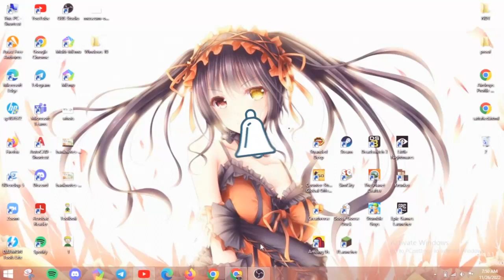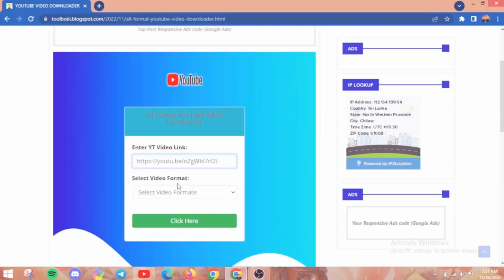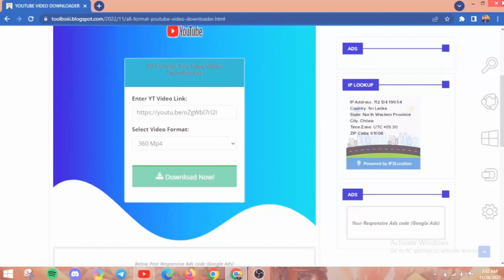HOW TO DOWNLOAD A YOUTUBE VIDEO | **IN 8K**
Short and Sweet Guide For HOW TO DOWNLOAD A YOUTUBE VIDEO